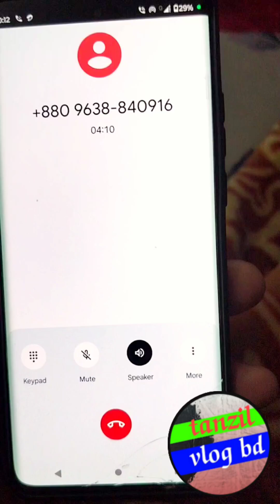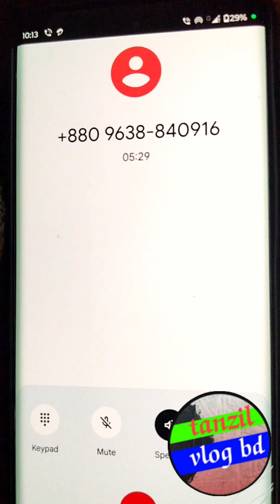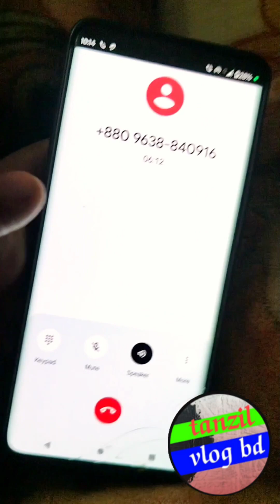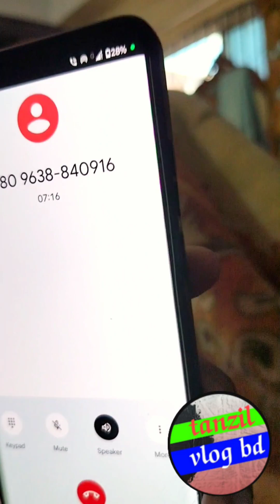ধরা খেলো বিকাশ প্রতারক || ধরা খেলো বিকাশ প্রতারক নাহিদ || bkash protarok call |tanzilvlogbd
পারলে আপনি কিছু করেন আমি লাইনে আছি (প্রতারক)| বিকাশ প্রতারক, এখন নগদ প্রতারক | Fake call nogad 😱
সমাজ সেবা অফিস এর কথা বলে নগদ একাউন্টের পিন চায়, আমার বাবার কাছে, প্রতারকদের টার্গেট থাকে, মুরুব্বি বয়স্কদের উপর। কিভাবে এরা নাম্বার সংগ্রহ করে?